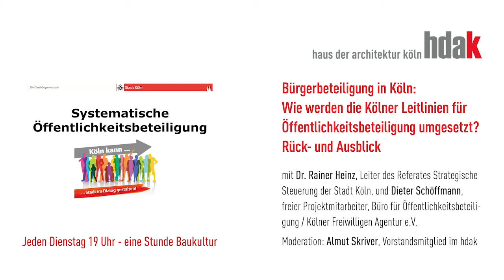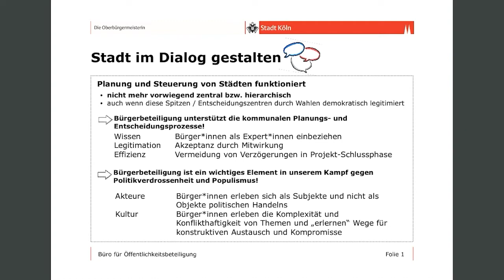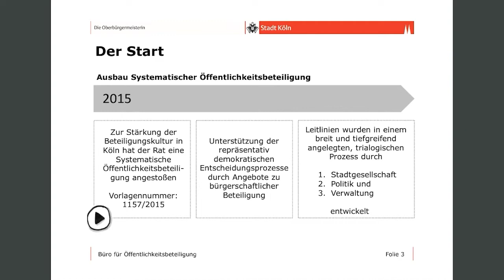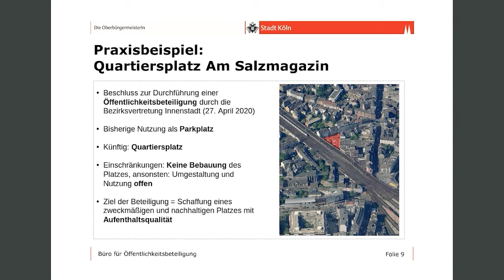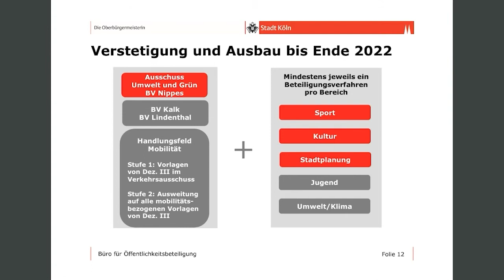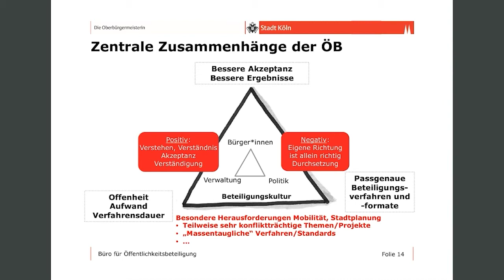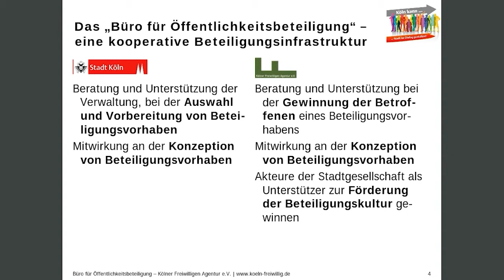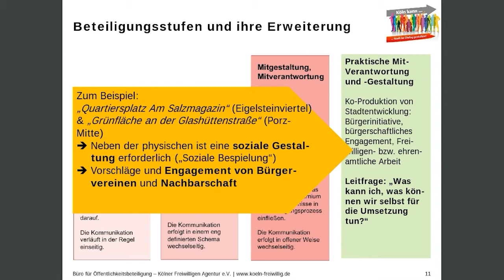Bürgerbeteiligung in Köln: Rück- und Ausblick (6.10.2020)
„Jeden Dienstag 19 Uhr - eine Stunde Baukultur“ #526 Online-Gespräch

Die Kölner Stadtgesellschaft, Politik und Verwaltung haben in einem intensiven gemeinsamen Prozess Leitlinien für eine systematische Öffentlichkeitsbeteiligung erarbeitet, mit deren Umsetzung die Beteiligungskultur in Köln verbessert und weiterentwickelt werden soll. Seit Januar 2019 werden diese Leitlinien in einer Pilotphase erprobt.

Am 18. Juni hat der Rat der Stadt Köln beschlossen, im Anschluss an die jetzt auslaufende Pilotphase die Systematische Öffentlichkeitsbeteiligung in Köln Schritt für Schritt dauerhaft auszubauen. Neben der Verstetigung für die bisherigen Pilotgremien Bezirksvertretung Nippes und Ausschuss für Umwelt und Grün sollen die Leitlinien für Öffentlichkeitsbeteiligung zukünftig auch in folgenden Bereichen ab 2021 umgesetzt werden: Bezirksvertretungen Kalk und Lindenthal und die Vorhaben, über die der Verkehrsausschuss entscheidet. Ab 2022 sollen dann alle Beschlussvorlagen, die das Thema „Mobilität“ berühren, hinzukommen.

Das Büro für Öffentlichkeitsbeteiligung wird weiterhin als unterstützende Infrastruktur mitwirken. Es ist im Referat für Strategische Steuerung im Bereich der Oberbürgermeisterin angesiedelt und arbeitet darin aktuell kooperativ mit der Kölner Freiwilligen Agentur e.V. zusammen. Über die Kooperationspartner bzw. Dienstleister ab 2021 wird im Herbst/Winter 2020 im Rahmen öffentlicher Ausschreibungen entschieden.

Dr. Rainer Heinz, Leiter des Referates Strategische Steuerung der Stadt Köln, und Dieter Schöffmann, freier Projektmitarbeiter, Büro für Öffentlichkeitsbeteiligung / Kölner Freiwilligen Agentur e.V., werden den bisherigen Verlauf der Pilotphase in seinen wesentlichen Elementen und Erfahrungen vorstellen sowie die zum Veranstaltungszeitpunkt absehbare Weiterentwicklung ab 2021.

Moderation: Almut Skriver, Vorstandsmitglied im hdak